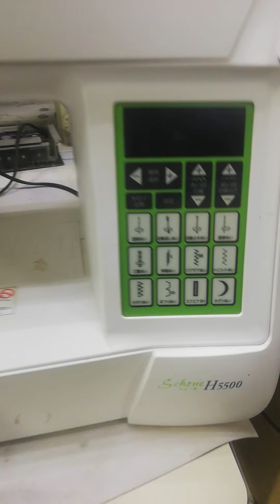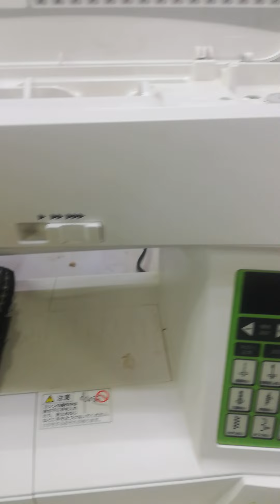Janome Japani Sewing machine For Home || janomi model H5500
"The Ultimate Guide to Finding Your Perfect Sewing Machine | Sewing Machine Shop Review"

Are you tired of struggling with your old sewing machine? Or maybe you're a beginner looking for the perfect one to start your sewing journey? Look no further! In this video, I take you on a tour of the best sewing machine shop in Dubai and share my top picks for all types of sewing machines.

From basic models to advanced ones, this shop has it all! I'll be giving you an in-depth review of each machine, highlighting their unique features, and sharing my personal experience with them. Whether you're a fashion designer, crafter, or just love to sew as a hobby, there's a sewing machine for every need and budget at this shop.

But that's not all, I'll also be giving you some tips and tricks on what to look for when buying a sewing machine, so you can make an informed decision and choose the perfect one for you. Plus, I'll be answering some of the most frequently asked questions about sewing machines, so make sure to watch until the end.

I can't wait for you to join me on this sewing machine shopping adventure and find your perfect match. Let's get sewing!
Every Type of new and used machines are available and also come for repairing. In Dubai, sharjah, Rasl khama, Fujerah, Al-Ain, Abu Dhabi, Ajman in any State we are Selling and Delivering the Machines.
Our Shop is in Ajman.
Every Brand available,
We are also selling sewing machines parts,threads and repaired the machines.